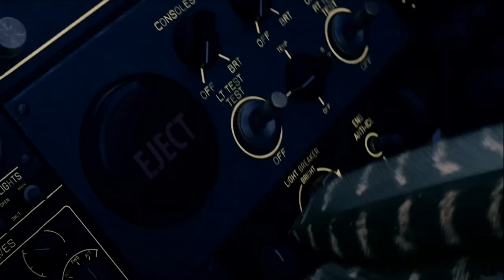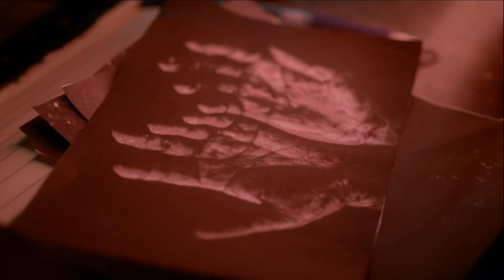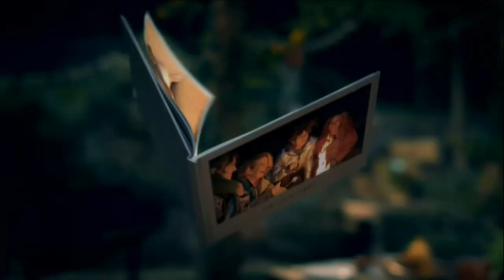2020 Christmas Adverts 1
It’s that time of year again & I hope this year has treated you kindly. We need a boost so here is the first batch of Christmas adverts for 2020. It includes Studio.co.uk, North Norfolk Railway, Lloyds Pharmacy, Postcode Lottery, Photobox, ASDA, Pepsi Max, Glade, PC World, Portal, Very, Tesco, Pandora, Pedigree, Etsy, TK Maxx, Argos & Freemans.
MERRY CHRISTMAS